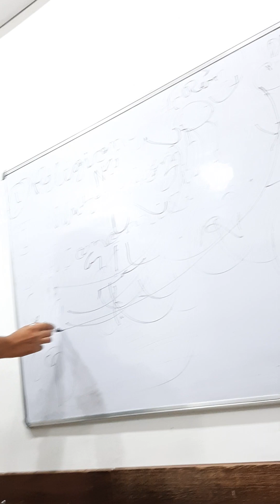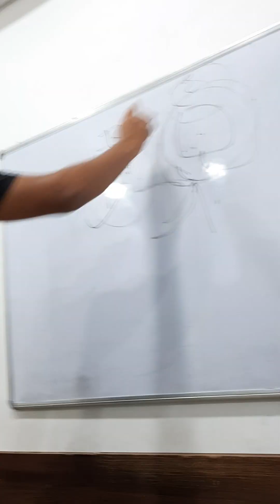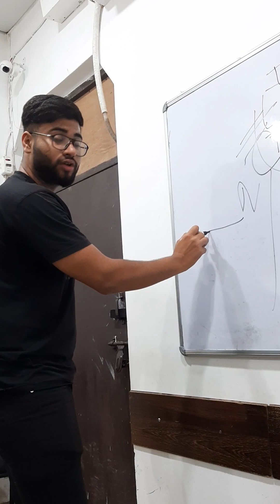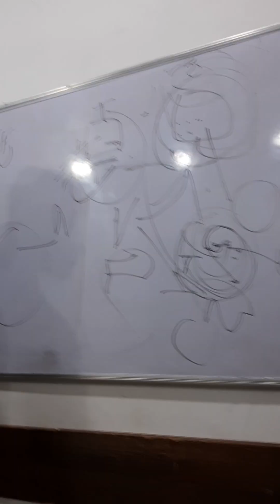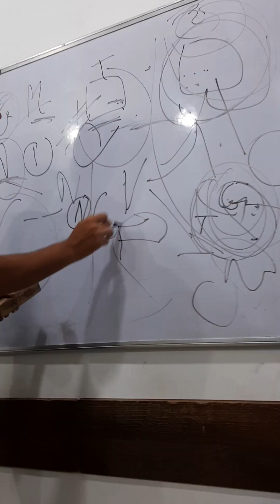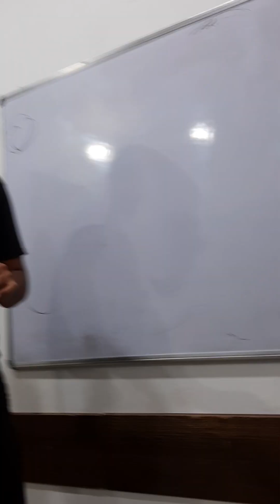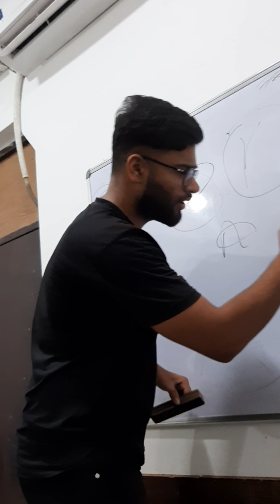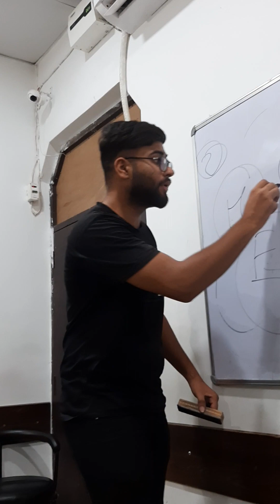Non vegetarian Vs Vegetarian | Hosting Session | Sukrat